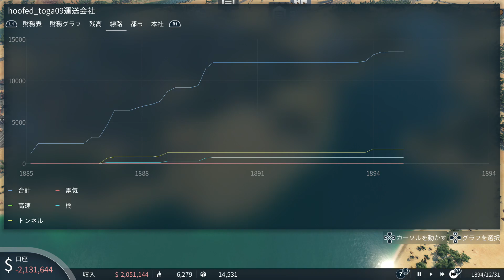#45【PS5】 トランスポートフィーバー２適当にやる太平洋の楽園キャプチャー1ミッション4・19世紀メキシコ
5/28(日) 7:18更新

役所広司に男優賞 カンヌ映画祭
NEW
418
自民茂木氏 こども金庫創設を明言
NEW
1912
処分の維新梅村氏 「未熟さ痛感」
3003
ウ総司令官 領土取り戻す時が来た
877
食品売り場の衛生 大阪が異例調査
609
鳥が鳥を丸のみ 撮影のガイド驚き
1161
速報U-20W杯 日本vs.イスラエル
LIVE
劇的逆転弾 バイエルン11連覇達成
NEW
226

ジャニーキムたっ君、山手線大井町駅構想、余った税収で株を買うってどういうこと？
ドラゴンクエストビルダーズ2、ドラクエ、ウクライナ、コロナ、安倍教信者、トランプ、バイデン、　プーチン、ドローン、　男はつらいよ、消費税は利権の塊,、電通政治、利権のためだけの値上げラッシュ　　都知事Colabo、おすすめ、切り抜き、ルーティン、こうなります、爆誕、マスク依存症、】、【、ルフィー、ＷＢＣ,高市、グーグルテレビ局買収？、ヌートバー、歩行者にも厳しい黒タクシー、芸能界闇投資、消費税の孫SZM、とにかく出たがりだけの嫌われエモン、静寂を平気でぶち壊すキャリーバッグを引きずる頭の悪いあなた、自分自身が敏感になっていることに気が付いていないあなた、自己満足のためだけに他人に謝罪を求めるあなた、ウラゴネ付き正式採用、相棒金田一化構想,ビックシテイーグリーン、エロヨガ、図に乗る生き甲斐ユーチュバー、安易な音楽ビジネスが付いてくるランドアニメ、人生の経験を活かせない老人たち、人力IT, ジオラマ食堂、、ヤミナベ　、闇鍋　、山田社長、闇鍋ジャーナル、イッキ見,ゼレンスキー、サミット、広島
戦争依存症,領土欲張り国家,サムネにイチイチ自分の顔ユーチューバー、独裁化インフルエンサーの悲劇